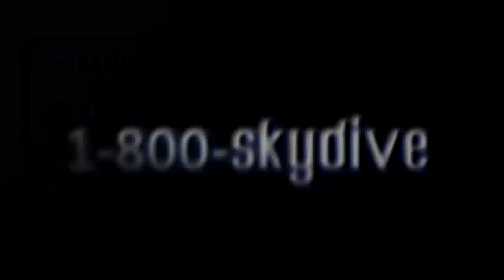Robert Wider's Tandem skydive!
Robert Wider's tandem skydive on Saturday, July 05, 2014 with Shorty/Justin at Skydive Indianapolis.  Located in Frankfort, IN, Skydive Indianapolis is THE place for tandem, AFF and experienced skydivers.  Come out and Skydive Indiana, Skydive Kentucky, and Skydive Ohio!